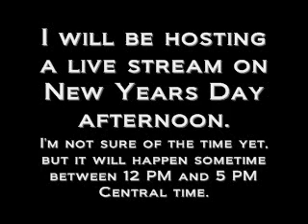Live Show Announcment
I will be streaming this on the alt channel sometime on New Years Day afternoon. I'll be accepting number suggestions now that I've got Skype Credits and a number.